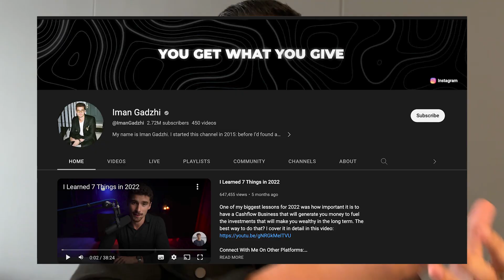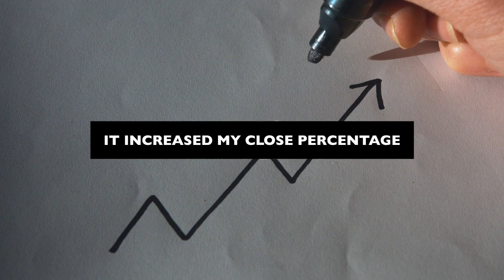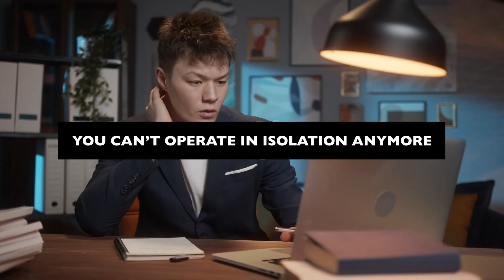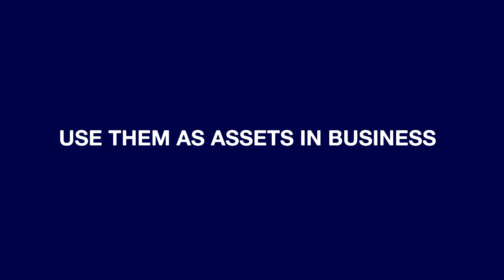I Booked 1700+ SMMA Meetings To Show It's Not Luck